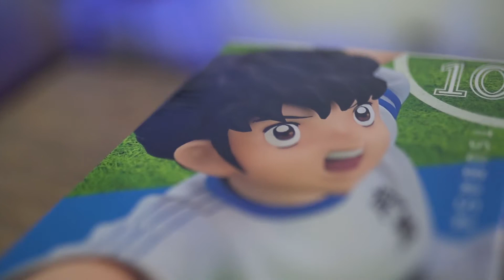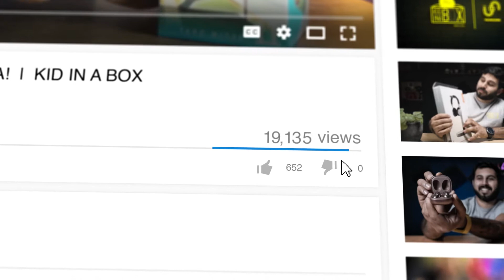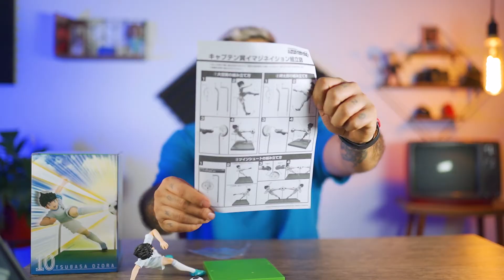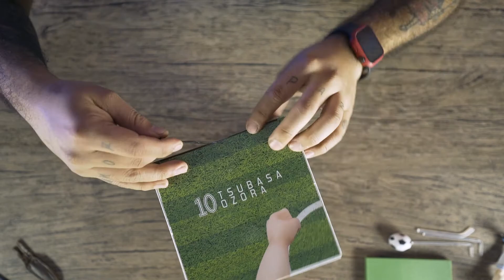Mis primeras figuras de Capitán Tsubasa | Ep.45 | UNBOXING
Hoy en la secuencia JUGUETES 📦🤖 🔥 voy a desempaquetar mis primeras figuras del Capitán Tsubasa, aunque debo confesar que para mi, siempre serán Los Supercampeones :)

Conoce al equipo de Kid in a Box
👨‍🚀 📝🎙Director y Conductor: Roberto Morales @sinmapaperu
👨‍🚀📝🖥Guión y Edición: Sebastián Jaramillo @sebasrsjh
🐶 Asistente y fiel compañero: Films Morales @films_albi

Equipos que utilizo ahora 🔥:
Cámara: Sony A7SII
Lentes: Sigma 35 dg hsm art | Sony 90mm macro
Micrófono: Rode Filmmaker
Trípode: Manfrotto MVH 502A
Monitor: Ikan S7H-DK
Luces: Kino Kit interview
Nanlite pavolite II 6C

Suscripción Audioblocks
Canción del inicio:
Canción a mitad del video: